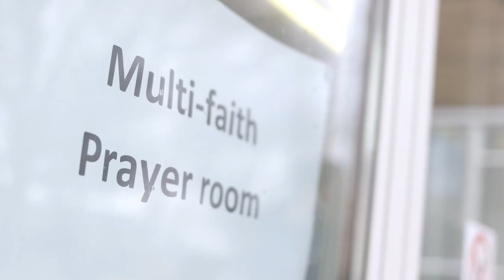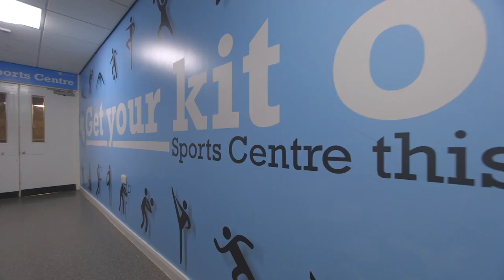Life as an international student from India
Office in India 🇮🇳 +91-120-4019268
Office in Dubai 🇦🇪 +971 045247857

Student life provides Students with a valuable and safe learning experience.
We strive to take care of all a student’s needs to move and study abroad or away from home at no cost to students, by selecting certified providers and providing and all the services they need as well as ongoing support and care from when they leave home till they graduate.